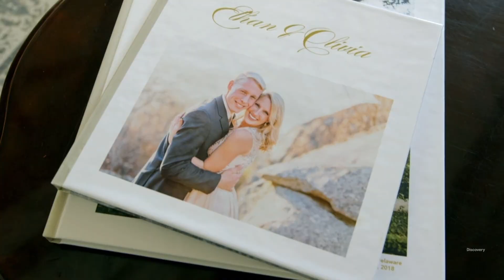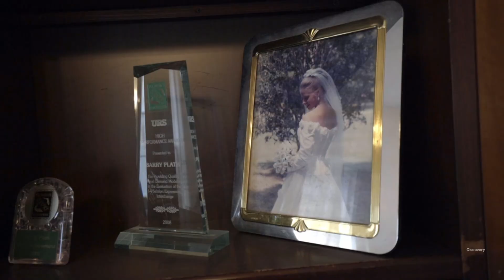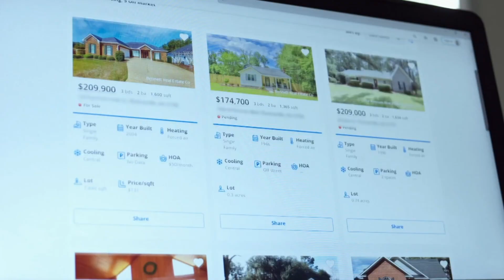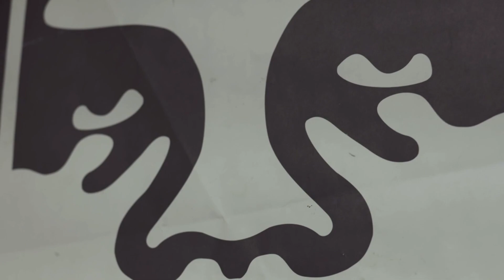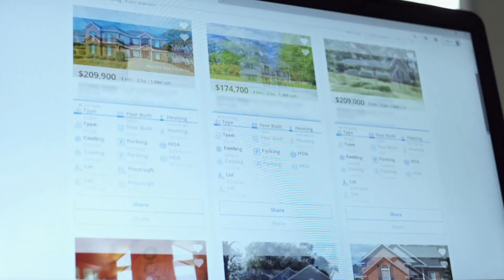The Truth About Olivia And Ethan Plath's Marriage Gets Revealed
When it comes to dramatic families on TLC, nobody beats the stars of Welcome to Plathville. First airing in 2019, the show's first season was dominated by the drama between Ethan Plath's super-conservative family and Ethan's chosen wife, Olivia. While it may have seemed that their love couldn't withstand the test of the aggressive Plaths, so far, they've made it out okay.

Raised without television, minimal access to the Internet, and no sugar, Ethan's attempts to break away into the larger world were met with resistance by his family, especially after he met Olivia at a conservative summer camp. The two may seem destined to be together, but what's the truth about Ethan and Oliva Plath's marriage?

Watch the video to see the truth about Olivia and Ethan Plath's marriage.

The Plath family | 0:00
Ethan and Olivia | 1:13
Olivia and Ethan's family | 1:57
Ethan's proposal | 3:18
Ethan's family had some issues | 4:03
Plath family rules | 4:58
Tough decisions | 5:40
A possible divorce | 6:35
Spanning pandemic life together | 7:19
Matching tattoos | 8:16
Let's move away | 9:19
Ethan stands up for Olivia | 10:25